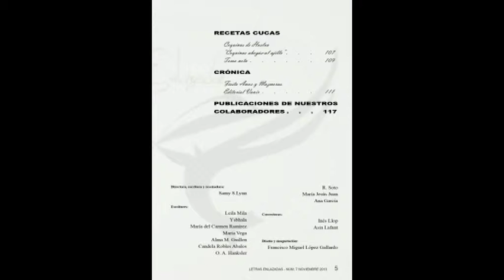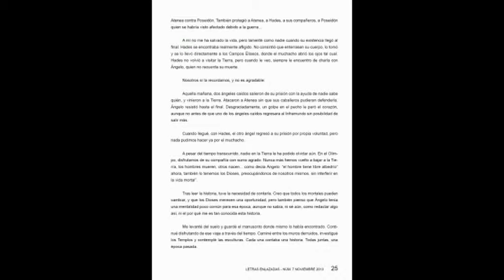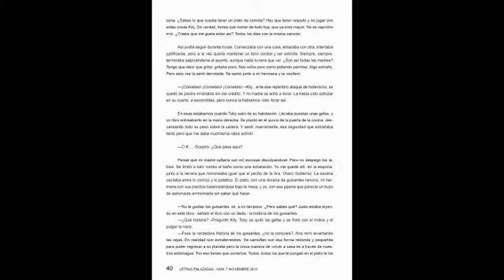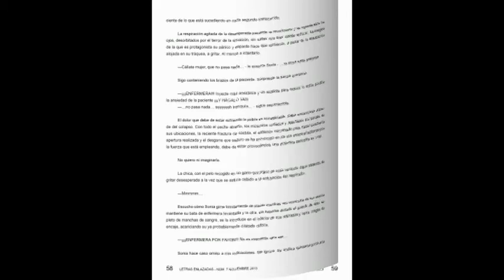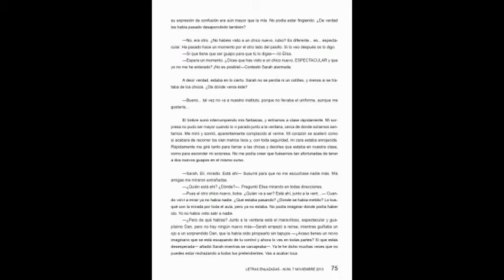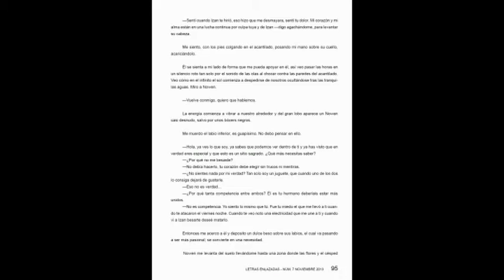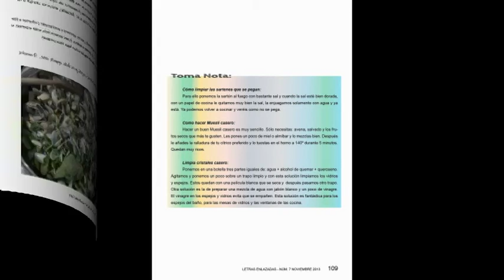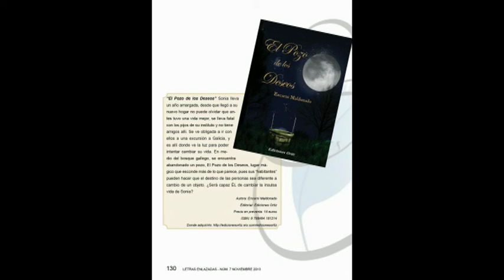Letras Enlazadas - Núm. 7.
Descargar revista:
Letras Enlazadas
Valencia, Spain
Letras enlazadas es una revista digital y gratuita. Nos centramos sobre todo en la literatura, pero también contamos con secciones de cine, música, vídeo juegos, moda y maquillaje. En la revista encontrareis, entrevistas, relatos, reseñas, novedades y muchas sorpresas. No os lo podéis perder.
Próximo número disponible a partir del 1 de diciembre.